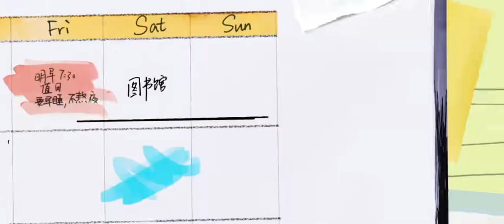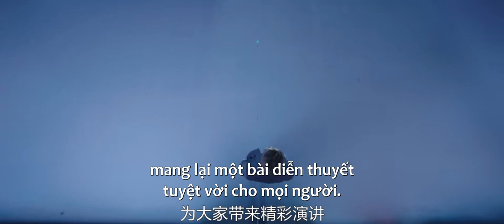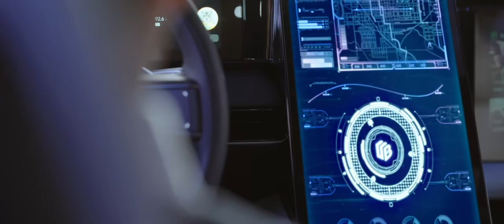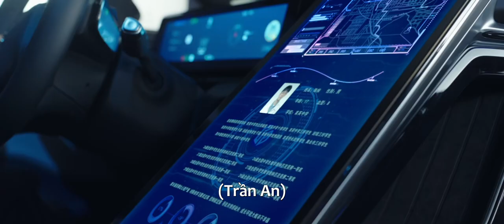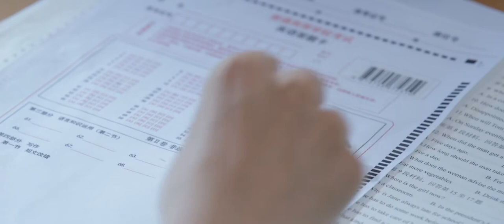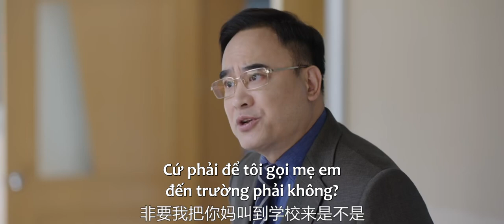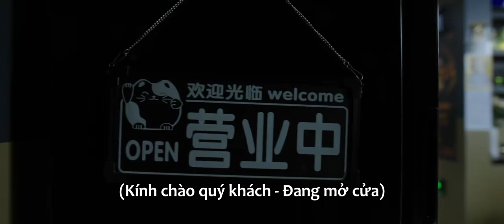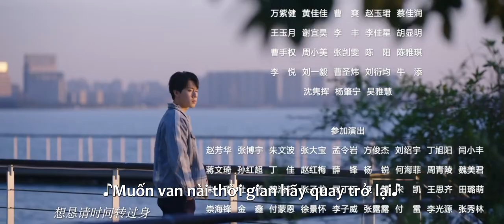VIETSUB | Tuổi 17 Của Tôi Và Bố (Who's Your Daddy?) - Tập 01 | Phim tuổi trẻ học đường | Ổ Mọt Phim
Tuổi 17 Của Tôi Và Bố (Who's Your Daddy?) Phim tuổi trẻ học đường | Ổ Mọt Phim
Trần Tất Đạt ông trùm công nghệ tuổi trung niên gặp tai nạn và hoán đổi cơ thể với cậu học sinh cấp ba Cao Văn Minh. Để đổi lại cơ thể, Trần Tất Đạt phải vắt óc nghĩ đủ mọi cách, xảy ra nhiều va chạm và xung đột với các học sinh cấp ba mà đại diện chính là Giang Vũ con trai ông.
Được Trần Tất Đạt khích lệ, Giang Vũ lại thắp lên ước mơ, chịu tác động từ tấm lòng son của Giang Vũ, Trần Tất Đạt tìm lại ước nguyện thuở xưa, đồng thời bắt đầu học gánh vác trách nhiệm của người làm cha. Trần Tất Đạt và Giang Vũ dần trở thành bạn thân nhất, hợp tác chiến thắng chức vô địch cuộc thi Sáng tạo Khoa học kỹ thuật dành cho học sinh cấp ba, đồng thời dẫn dắt cả lớp tham gia giải đua việt dã, một lần nữa khơi dậy tinh thần chiến đấu và tinh thần đoàn kết của toàn thể giáo viên học sinh.
Thế nhưng, Cao Văn Minh thức tỉnh, khủng hoảng sự nghiệp của Trần Tất Đạt cũng theo đó tăng lên. Trần Tất Đạt rơi vào thế tiến thoái lưỡng nan, đành cho Giang Vũ biết chân tướng: “Thật ra, bố là bố con”. Ước mơ quý báu, tình bạn hồn nhiên và khát khao tình cha, trong tích tắc đều vỡ nát vì câu nói bình thường này. Giang Vũ không chấp nhận được Trần Tất Đạt dối gạt và lợi dụng mình, còn Trần Tất Đạt thấy Giang Vũ đau lòng cũng không biết phải giải thích ra sao.
Thời gian không đợi ai cả, hai người chưa kịp hóa giải hiểu lầm lại buộc phải hợp tác một lần nữa. Trong cơn khủng hoảng, Trần Tất Đạt vô tình hiểu được lý tưởng, tình cảm và sự khát khao tình cha của con trai. Cuối cùng thì Trần Tất Đạt đã thức tỉnh, ông ý thức được mình là một người cha, đồng thời cũng là một nhà khoa học, có trách nhiệm cần phải gánh vác. Để bảo vệ con trai, càng vì sứ mệnh của nhà khoa học, Trần Tất Đạt lựa chọn hy sinh bản thân để cứu mọi người. Vào giây phút cuối cùng, tình cảm chân thật của cha con mới bộc lộ, ngay lúc Giang Vũ cất tiếng gọi Trần Tất Đạt là “bố” lần đầu trong đời, cơ thể Trần Tất Đạt cũng tắt thở.
Mọi thứ trở về bình lặng vốn có, cuộc sống vẫn tiếp diễn. Tuy nhiên Giang Vũ dường như trưởng thành hơn nhiều, tấm lòng son không đổi, nhưng lại có can đảm và năng lực để đối mặt với cái tôi và gánh vác trách nhiệm. Còn tình bạn của Giang Vũ và Cao Văn Minh cũng sẽ kéo dài mãi mãi.